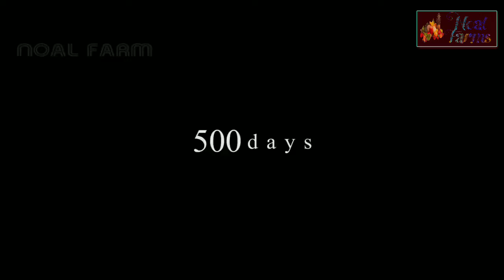How it made Soy Sauce - Soybean Harvesting Machine - Japan Traditional Soy sauce Processing Factory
Hello friends,

            ❖❖ Noal Farms ❖❖

About us:-